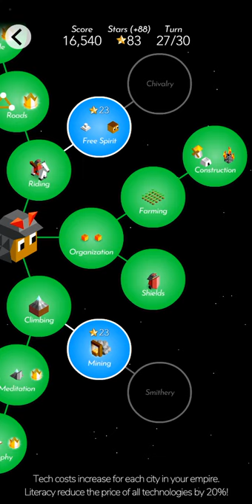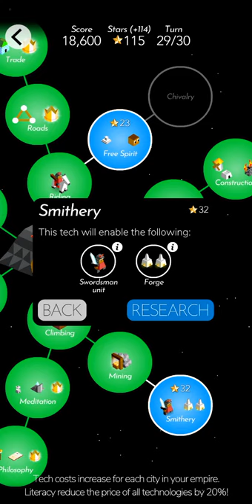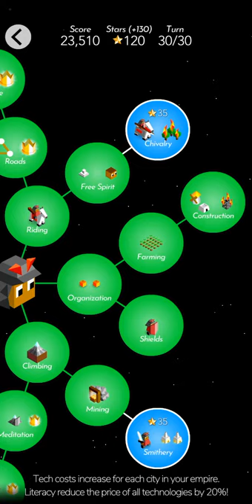THE BATTLE OF POLYTOPIA -- Perfection - Xin-xi 4of4 -- Android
Excuse me for the audio 😂

I'm a casual player - playing video games for fun

Battle of Polytopia - A Civilization Strategy Game
Midjiwan AB

The Battle of Polytopia has begun. Lead your civilization into war in this low poly turn-based strategy game. Adventure into this world of blocks: explore, gather resources, farm, mine ore... Build an empire of epic proportions, train your warriors and send them to fight with armies of other civilizations.

A new take on the classic strategy 4X game with beautiful low poly art.